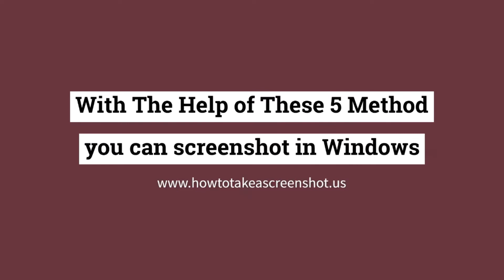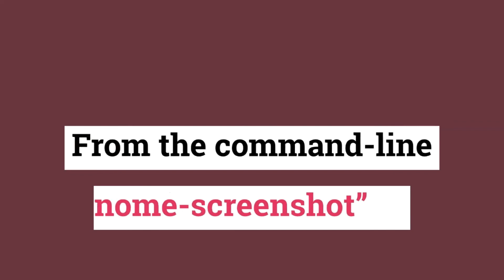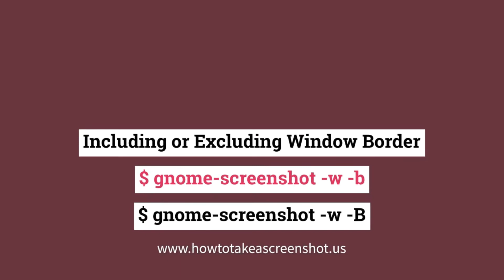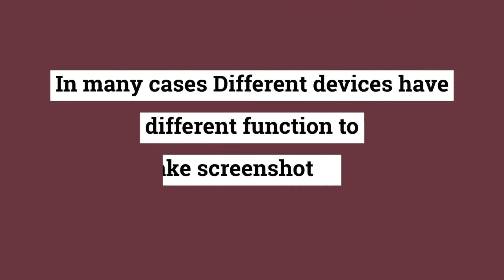How to take a screenshot on a PC or Laptop in Window, Mac, Ubuntu | SM Funda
✪ Steps To Take Screenshot
- Press Prt screen Button on your Laptop
- Open Paint Tool
- Click on Paste or press Ctrl + V
- Edit Your Screenshot As you Want
- Save It
- Done

SM Funda - Funda For All  is technical Blogging Channel, We will help to Setup And Grow A blog Ad Channel.
Please Follow us on Scoial Media